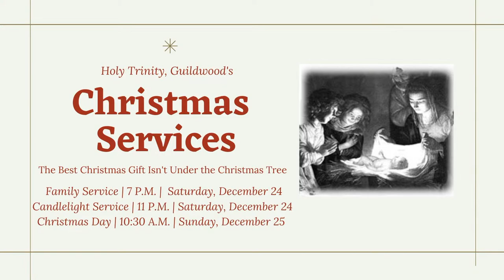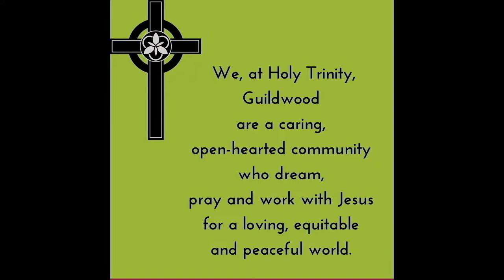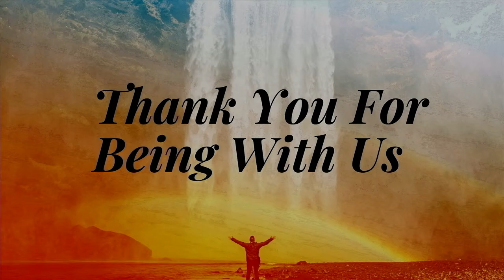Church of the Holy Trinity Guildwood, 2022 Christmas Concert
2022 Christmas Concert – December 18, 2022

Please click on the link below or copy and paste it into your browser for the full program:

Presider: The Reverend Canon Stephen Kirkegaard
Preacher: The Reverend Doctor Harold Shepherd
Lay Assistant : Pat Murray
Readers: Tim Wiebe, Karen Price, Bev Rhodes
Altar Guild: Shirley Knautz, Esther Tilley, Isobel Wilton, Janet Tangness

Pianist: Myron de Souza

Joy to the World – lyrics in insert
The Psalms of David: Imitated in the language of the New Testament, and applied to the Christian state and worship, 1719. Isaac Watts (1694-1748). Public Domain.

Land Acknowledgement – Denise Byard

Man With the Bag
Written: 1950. Songwriter(s): Irving Taylor, Dudley Brooks, Hal Stanley. Morley Music Co. licensed via SOCAN.

Text: Peter J. Wilhousky. Based on: "Shchedryk". Composed: 1919. Public Domain.

Written: 1865. Text: William Chatterton Dix. Based on Isaiah 9:6-7. Melody: "Greensleeves" Published: 1871. Public Domain.

The Baby Boy
Arranged and adapted by: Michael Alexander and Roderick Clavery (West Indian Carol). Recording date: 1961. Licensed via SOCAN.

Blessed Dawn of Christmas Day
Artist: Harry Connick Jr. Released: 1993. Papa June Music Inc. Licensed via SOCAN.

Christmas Lullaby
Released: 1997. Artist: Jason Robert Brown. Semolina Farfalle Music Company licensed via SOCAN.

Stars and the Moon
Released: 1998. Written by Jason Robert Brown. Published by SEMOLINA FARFALLE MUSIC CO licensed via SOCAN.

Christmas in Killarney
Composed by: Frank Weldon; James Cavanaugh; John Redmond. Published 1962. Warner Brothers Music Inc.Licensed via SOCAN.

Hark the Herald Angels Sing – lyrics in insert
Text: Charles Wesley (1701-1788), alt. Music: Felix Mendelssohn-Bartholdy (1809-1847); adapt. William Hayman Cummings(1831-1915): altern. harm. David Willocks (1919-). Altern. harm. Reprinted under OneLicense.net A-716522

Peace
Jessie Montgomery. Used with Permission.

River
Released: June 1971. Songwriter(s): Joni Mitchell. Joni Mitchell PubG Corp. Licensed via SOCAN.

Composed by: Philip Lawrence, Ari Levine, Bruno Mars. Warner Chappel Music Canada Ltd. Licensed via SOCAN.

Nature Boy
Written by Ahbez. Released: March 29, 1948. EMI Waterford Music Inc. Licensed via SOCAN.

Released: December 1965. Composer: Vince Guaraldi. Lyricist: Lee Mendelson. Lee Mendelson Film Productions Inc. Licensed via SOCAN.

Someday At Christmas
Artist: Stevie Wonder. Composers: Ronald N. Miller, Bryan Wells. Arranger: Mac Huff. EMI April Music Canada Ltd. Licensed via SOCAN.

Artists: The Platters, Buck Ram, Kim Gannon, Walter Kent. Red Brick Music Publishing Licensed via SOCAN.

Happiness
Charles Brown, Gene Redd. Published 1947. Licensed via SOCAN.

UMG, WMG (on behalf of Vanguard); PEDL, CMRRA, LatinAutorPerf, ASCAP, Wise Music Group, UNIAO BRASILEIRA DE EDITORAS DE MUSICA - UBEM, Sony Music Publishing, Warner Chappell, and 5 music rights societies. Licensed via SOCAN.

Possible encore:
Hurray for Christmas Day
Artist: The Irish Rovers. Released: 2011. Licensed via SOCAN.

Special Thanks: Flowers in West Hill

Produced by: Church of the Holy Trinity, Guildwood

Our Vision
We, at Holy Trinity, Guildwood
are a Caring, Open-Hearted Community
who Dream, Pray and Work with Jesus
for a Loving, Equitable and Peaceful World.

Facebook: Church of the Holy Trinity, Guildwood

Your generous support of Holy Trinity, Guildwood makes a difference!

We are eager to share the Good News!

Honouring and Acknowledging Indigenous Territory
We recognize the enduring presence of Indigenous people on this land.  We honour and acknowledge that this land and locality is the historical traditional lands of the Indigenous Peoples of what we call Turtle Island and what is commonly called North America.  Specifically, our Church of the Holy Trinity, Guildwood is situated upon traditional territories of Wendat, Anishinabek Nation, the Haudenosaunee Confederacy, the Mississaugas of Scugog, Hiawatha, Alderville First Nations and the Metis Nation.  The treaty that was signed for this particular parcel of land is collectively referred to as the Williams Treaty of 1923 and applies to lands east of Woodbine Avenue.  As we journey through life and faith, may we always seek to walk together the path of reconciliation and renewal.  Today, let us commit ourselves to be partners in healing and peace, to the glory and thanksgiving of God our Creator.